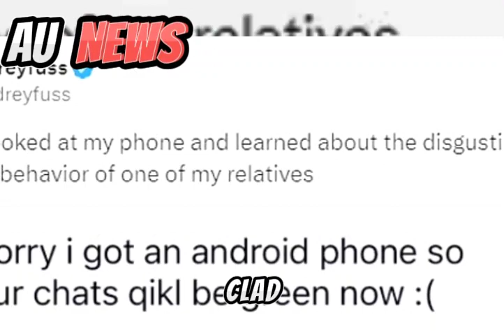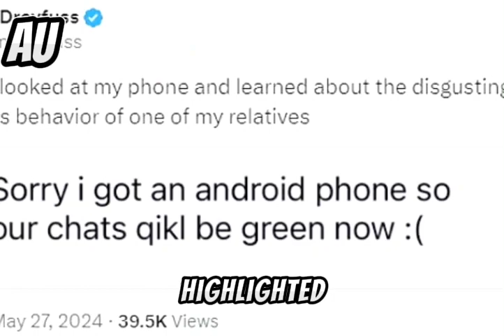Richard Dreyfuss's Shocking Comments on MeToo and Barbra Streisand: What Really Happened?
"What began as a nostalgic celebration of a cinematic classic turned into a night of controversy and unexpected statements. Tonight, we unravel the events of Richard Dreyfuss's recent appearance at a special Jaws screening, where the Oscar-winning actor's shocking comments have ignited a firestorm."